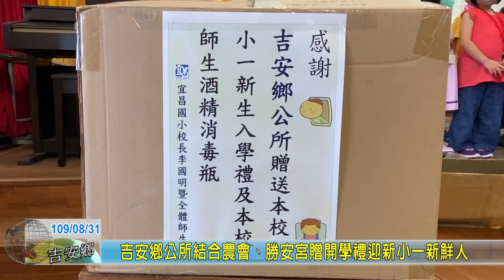20200831 02 吉安鄉公所結合農會、勝安宮贈開學禮迎新小一新鮮人